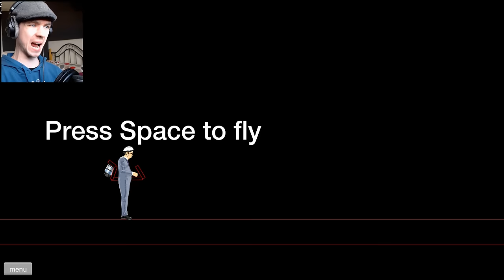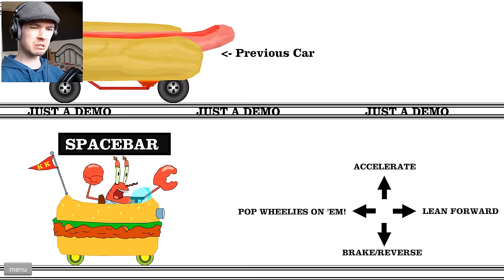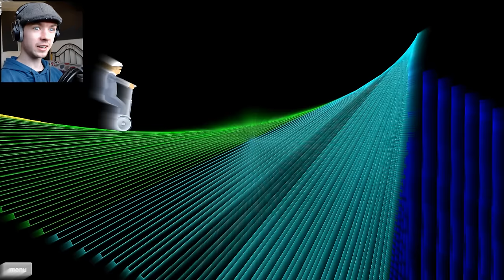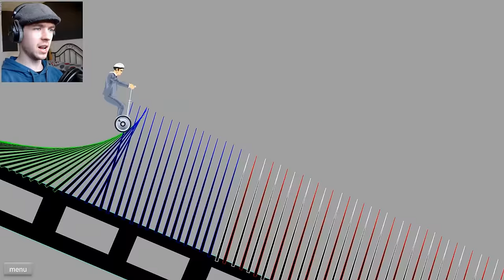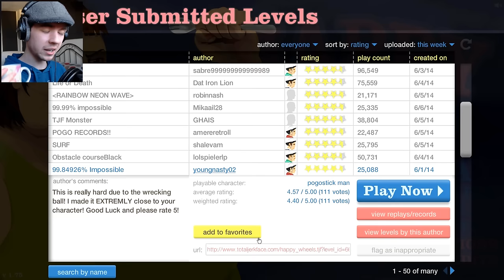Happy Wheels - Part 37 | HOSTAGE SITUATION